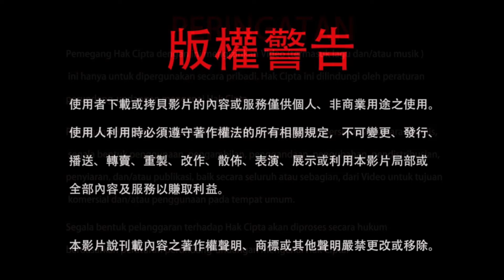30-10-2021 Cara Merealisasi Anatman (Tiada Ego) 修無我，要當自己死了！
Sebagai umat Buddha yang belajar meneladani Buddha sangat ditekankan untuk memiliki semangat anatman (tiada ego). Namun, merealisasikan tiada ego itu tidak semudah membalikkan telapak tangan. Bagaimana cara melatih dari nol selangkah demi selangkah hingga mencapai anatman (tiada ego) dalam hidup? Ketika delapan angin (untung, rugi, dipuji, dicela, ketenaran, reputasi buruk, suka, dan duka) bertiup, mentalitas apa yang harus digunakan untuk mengatasinya? Mari kita simak jawaban yang luar biasa dari Dharmaraja Liansheng di dalam cuplikan video ini.

20211030聖尊蓮生活佛盧勝彥解答疑難2：修無我，要當自己死了！－TBSN高清版